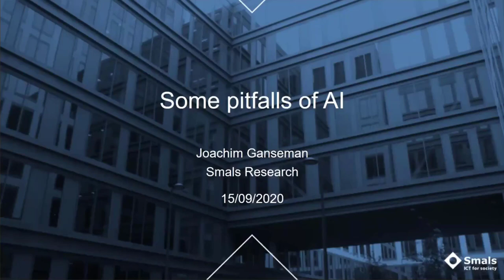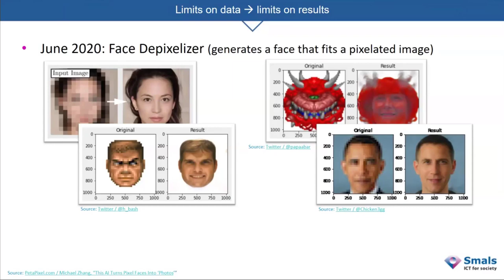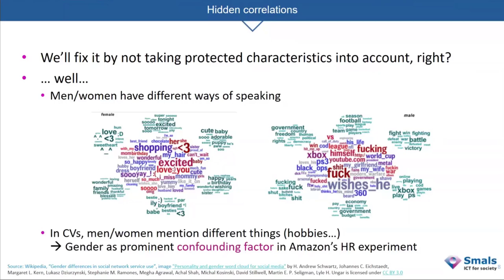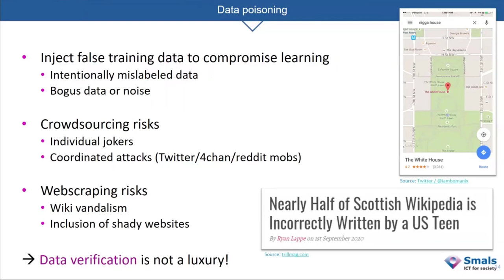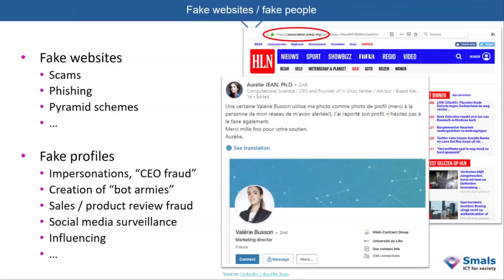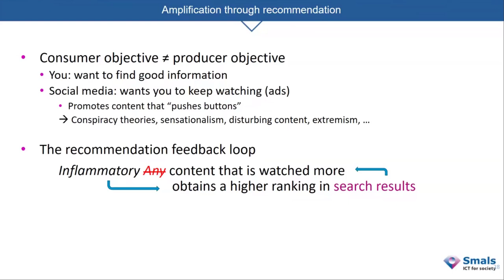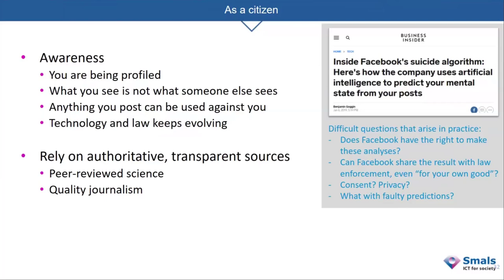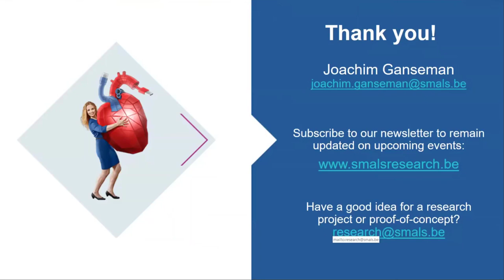Some Pitfalls of AI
Webinar Smals Research - "Some Pitfalls of AI", september 15, 2020

Zoals bij alle statistische en data onderzoeken, kunnen toepassingen van Artificial Intelligence (AI) leiden tot verkeerde en/of zelfs ongepaste resultaten.  Dit is bijvoorbeeld het geval bij gezichtsherkenning of tekstanalyse, met mogelijk negatieve impact voor individuen (vb. recruteringstools op basis van AI).
Naast een algemene uiteenzetting over de meest voorkomende struikelstenen van AI, zal Joachim Ganseman (Smals Research) het ook kort hebben over de impact op individu en maatschappij, en over hoe negatieve neveneffecten voorkomen of verminderd kunnen worden.

Comme pour toute recherche statistique et de données, les applications de l' Intelligence Artificielle (IA) peuvent conduire à des résultats erronés et/ou même inappropriés.  C'est le cas, par exemple, de la reconnaissance faciale ou de l'analyse de texte, qui peuvent avoir un impact négatif sur les individus (par exemple, les outils de recrutement basés sur l'IA).
Outre une explication générale sur les obstacles les plus courants de l'IA, Joachim Ganseman (Smals Research) abordera également brièvement l'impact sur les individus et la société, et la manière de prévenir ou de réduire les effets secondaires négatifs.